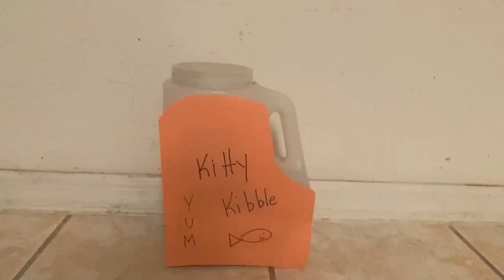Kitty Kibble Commercial by Sammie B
This video was done for a school project by Sammie B